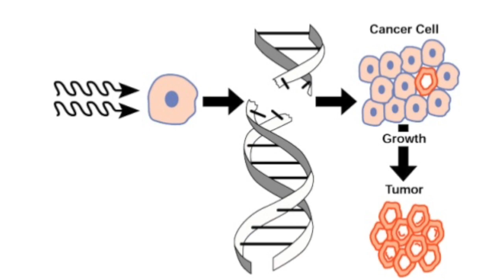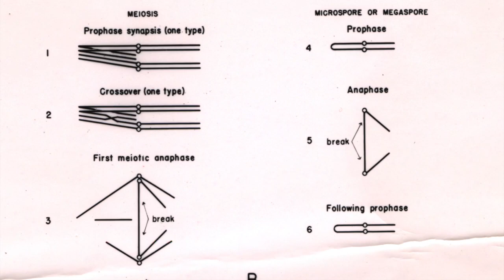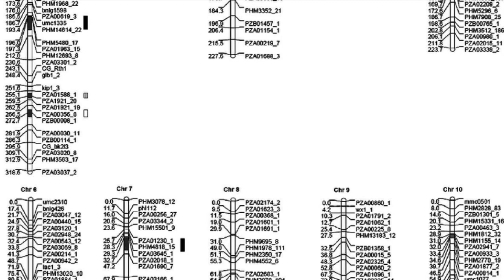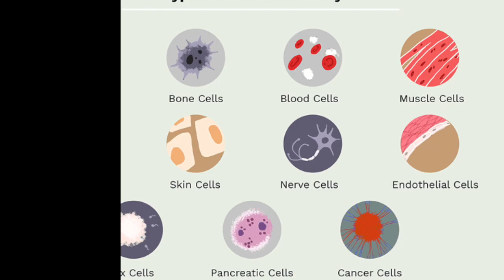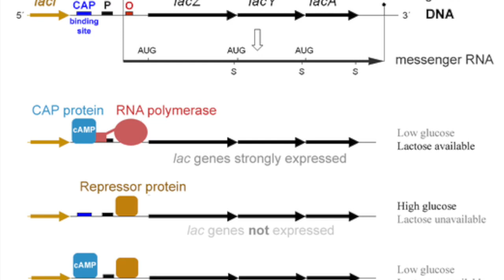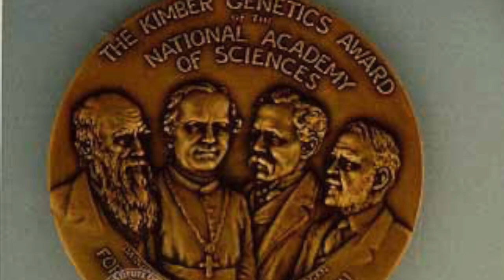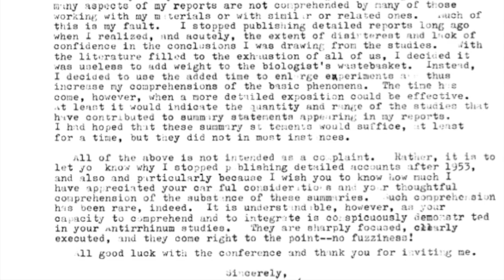Barbara McClintock Biography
Mother of Genetics, Barbara McClintock

The Nobel Prize in Physiology or Medicine 1983

Born: 16 June 1902, Hartford, CT, USA

Died: 2 September 1992, Huntington, NY, USA

Prize motivation: "for her discovery of mobile genetic elements."

Life

Barbara McClintock grew up in Connecticut and New York in the United States. Her family had little money, so her interest in research was viewed with skepticism. It was more important for her to marry, her family thought. Despite this, with her father's support, Barbara began studying at Cornell's College of Agriculture in 1919, and her studies are where her interest remained. She never married, choosing to devote her life to research instead. She was shy and anything but a careerist, but at the same time she also realized the importance of what she had achieved, not least of all in her role as an example for other women.

Work

Many characteristics of organisms are determined by heredity - that is, by their genes - which are stored in the chromosomes inside their cells' nuclei. Barbara McClintock studied corn's hereditary characteristics, for example the different colors of its kernels. She studied how these characteristics are passed down through generations and linked this to changes in the plants' chromosomes. During the 1940s and 1950s Barbara McClintock proved that genetic elements can sometimes change position on a chromosome and that this causes nearby genes to become active or inactive.